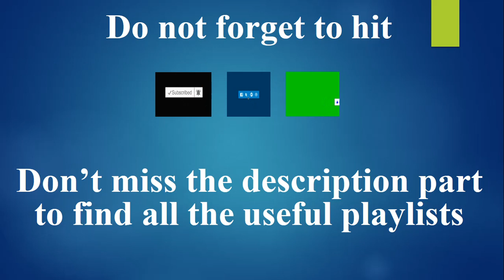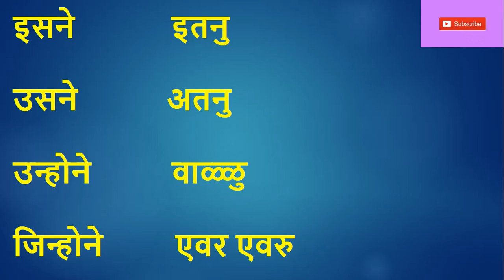Learn Telugu using Hindi Part 01 II IndianKannadiga Learn learn